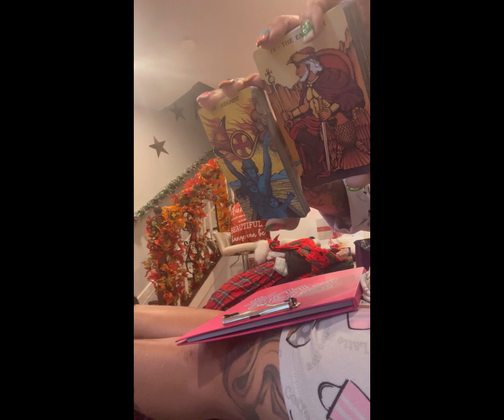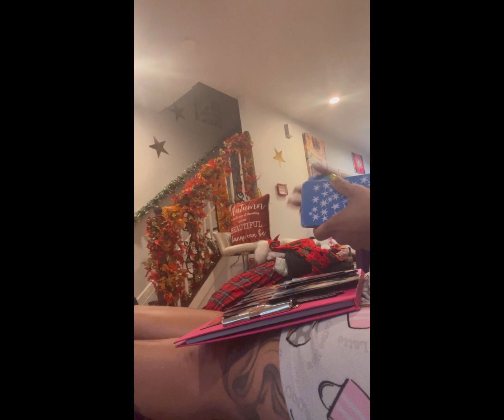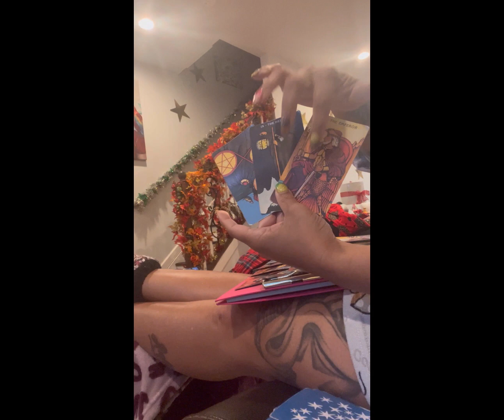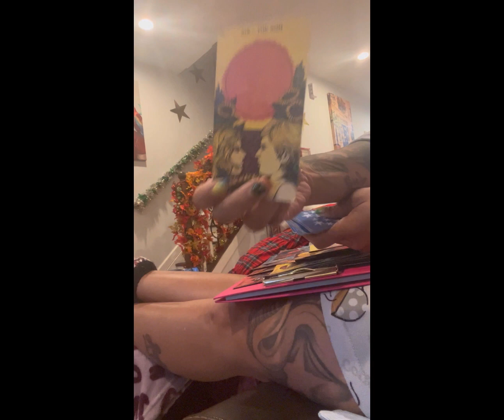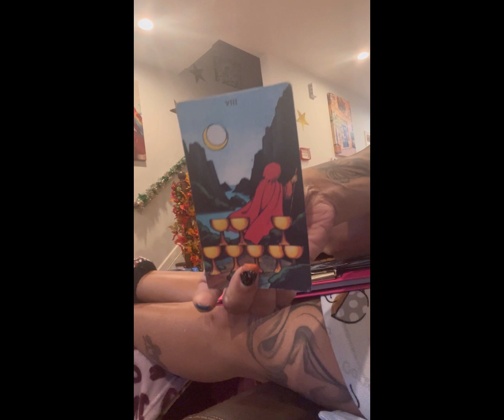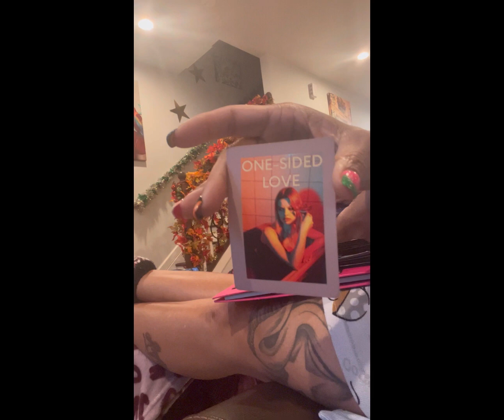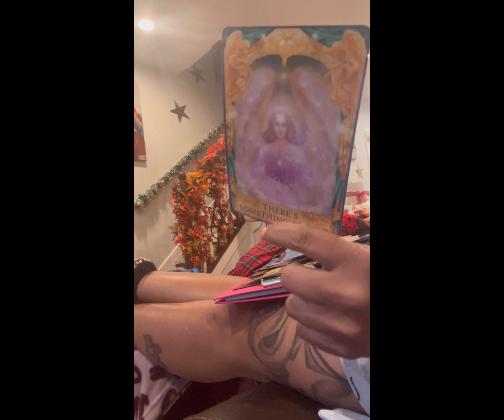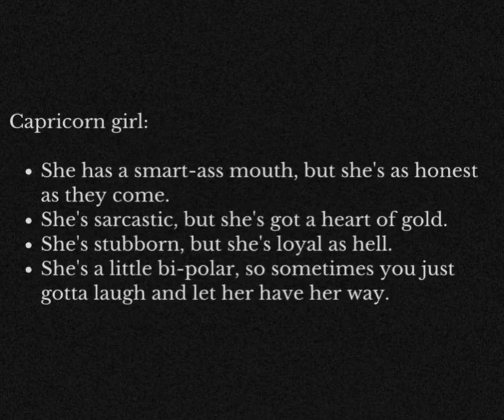Capricorn SecRets jealousy & lies right next door‼️🤮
Read carefully

NO REFUNDS‼️

Capricorn ☀️🕶